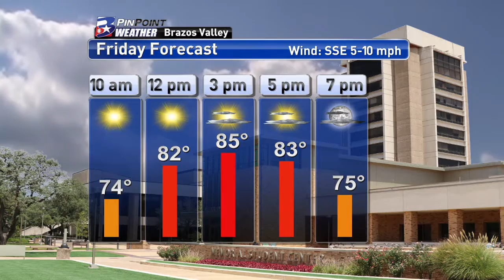Thursday Midday PinPoint Weather Update 10/27/16